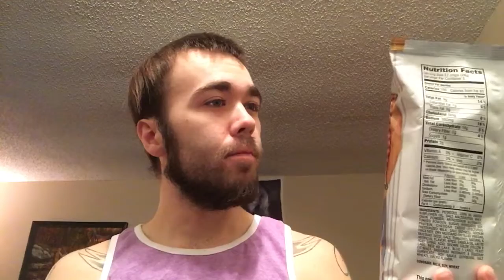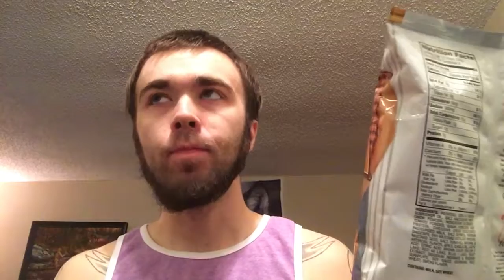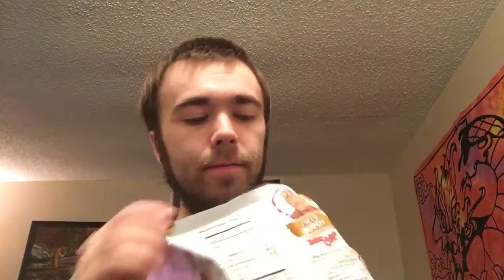Stash Review's Larry The Cable Guy Cheeseburger Tater Chips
Hey Guys its your boy DJ Stash with another Review With this time being Larry The Cable Guy Cheeseburger Tater Chips!